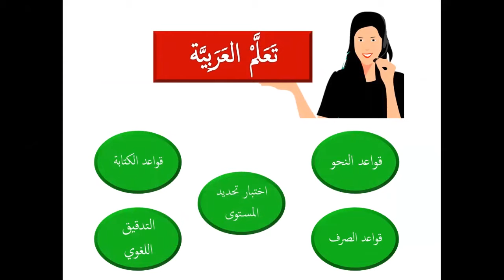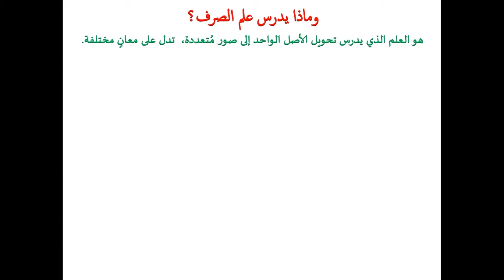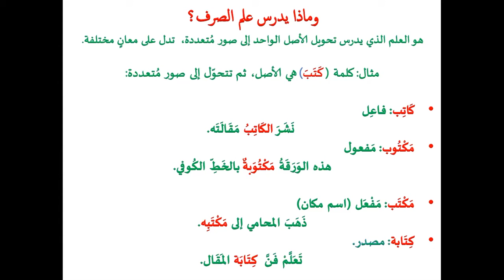Learn Arabic - التعريف بـ (علم الصرف) - الجزء الأول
هذا الفيديو يُقدّم تعريف سريع وممتع عن علم الصرف.